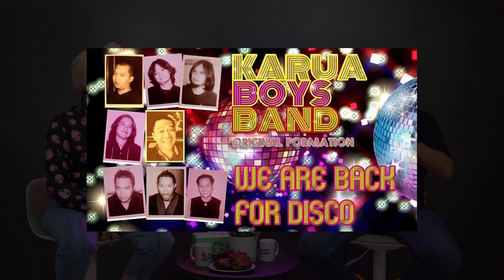KELAS EVENT | JADI SHOW DIRECTOR BISA BELI MOTOR MIO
Yeay, episode kali ini akan belajar lagi tentang dunia event, kali ini aku undang Show Director senior, dulu penyiar ,penyanyi..wah macem2 deh...ini dia mas Mickey Nasution, cekidot...